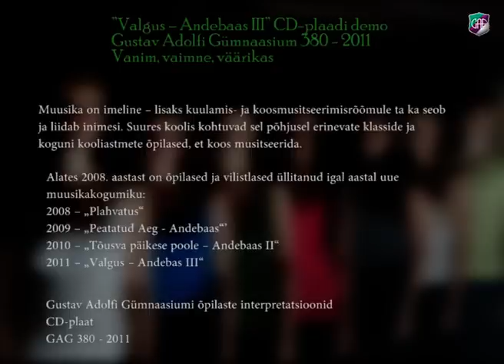"Valgus - Andebaas III" Gustav Adolfi Gümnaasiumi 2011 a CD-plaadi DEMO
Alates 2008. aastast on Gustav Adolfi Gümnaasiumi õpilsed ja vilistlased üllitanud igal aastal uue muusikakogumiku:
2008 -- „Plahvatus"
2009 -- „Peatatud Aeg - Andebaas"
2010 -- „Tõusva päikese poole -- Andebaas II"
2011 -- „Valgus -- Andebas III"

Gustav Adolfi Gümnaasiumi õpilaste interpretatsioonid 2011 aasta CD-plaadil "Valgus-Andebaas III". Head kuulamist! CD-plaadid saadaval koolis ja kaubandusvõrgus.